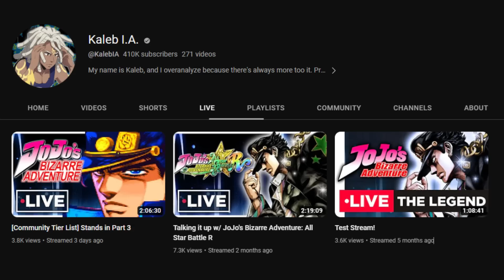Why Risotto Vs. Doppio is Peak Fiction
METALLICA!
(Westside Gun voice) BOOM BOOM BOOM!!!